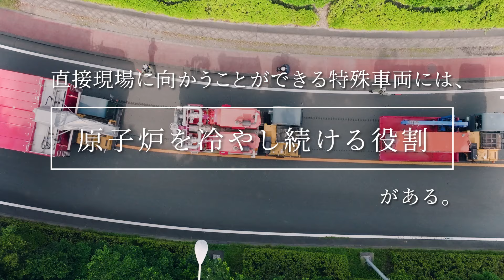【浜岡原子力発電所の今／REAL!】なぜ特殊車両が必要なのか #48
緊急時における浜岡原子力発電所の特殊車両の役割とは？

万が一、事故が起きても
原子炉は、冷やし続けないといけない

その最後の手段として、特殊車両がある

ホース車を動かし、水源から建屋にホースを敷設する

ポンプ車で水を汲み上げ、原子炉に送る

道路にがれきがあれば、
ブルドーザーや油圧ショベルなどで取り除く

直接現場に向かうことができる特殊車両には、原子炉を冷やし続ける役割がある。

今回の動画では、浜岡原子力発電所の特殊車両の役割についてご紹介しています。

WEB動画シリーズ「REAL！浜岡原子力発電所の今」では、
ありのままの今の姿を映像でお届けしています。

WEBコンテンツ「浜岡原子力発電所バーチャル見学会」はこちら👇